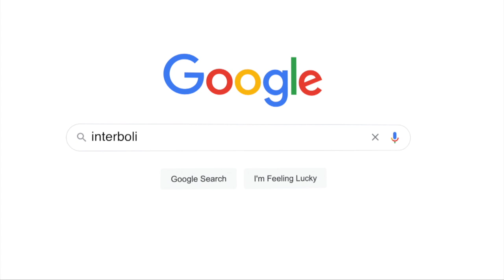🔴 Moscoso se corona campeón mundial de ráquetbol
**⭐ Damos la Bienvenida a jose guillermo cladera villarreal  ⭐ **
⭐ El boliviano Conrrado Moscoso se consagró campeón mundial de ráquetbol de la categoría Open, la máxima de este deporte, luego de vencer en un gran partido al estadounidense Rocky Carson III por tres sets contra uno este jueves, en el certamen que se desarrolla en San Luis Potosí, México.

Éste es el primer título no solamente de Moscoso, sino de un boliviano en individual, con lo que el deportista hizo historia y corona su carrera deportiva con la mayor consagración. Además, se impuso a una leyenda del ráquetbol, ya que Carson es cinco veces campeón mundial.

Su camino hacia este título también marcó otras proezas, como eliminar en cuartos de final al campeón de la anterior edición, el estadounidense Alejandro Landa, y en semifinales al mexicano Rodrigo Montoya, quien también cuenta con un campeonato mundial en su haber.